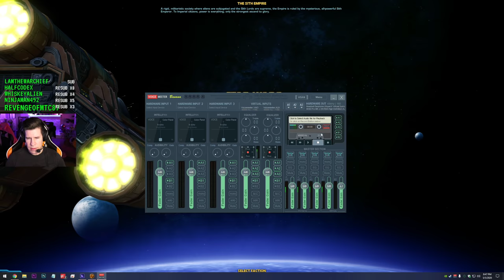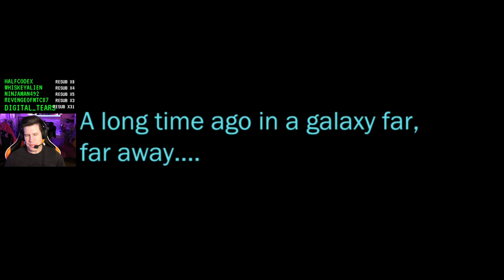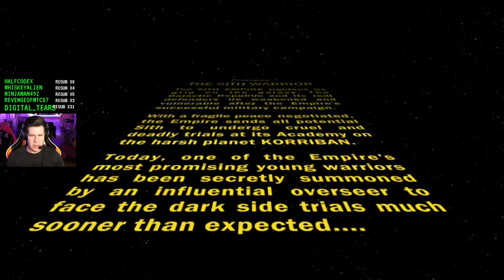The Legend of Sukk'ma - Lawrence Plays Star Wars The Old Republic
Platform: PC